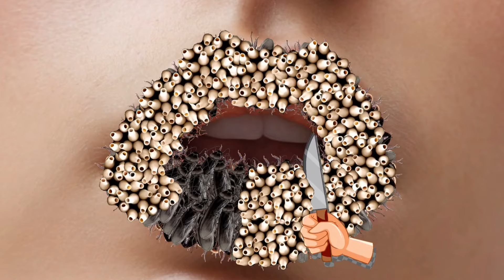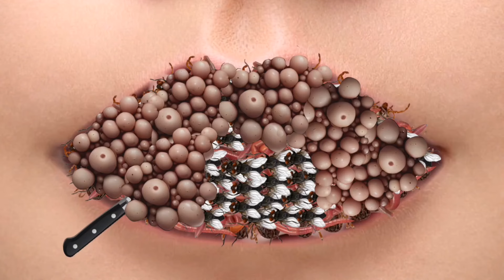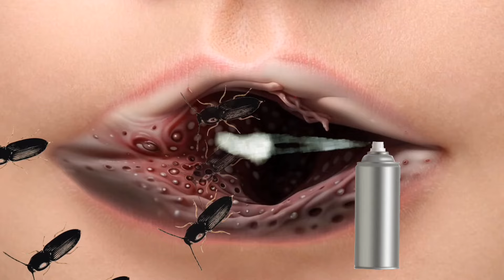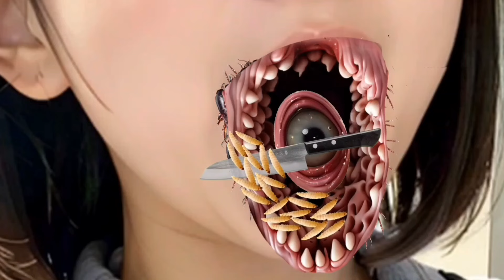ASMR lip Treatment Animation Deep Cleaning and Infestation Remove lip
ASMR removal maggot white infected lips | ASMR no talking satisfaction treatment

©️COPYRIGHT : All videos on this channel are copyrighted by Mynnu ASMR. Do not copy or re-upload in any format.